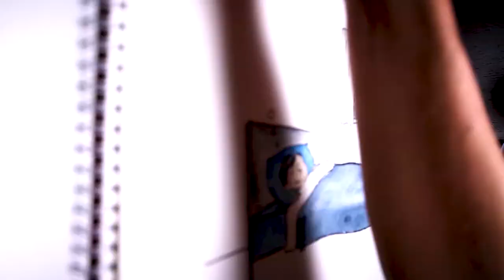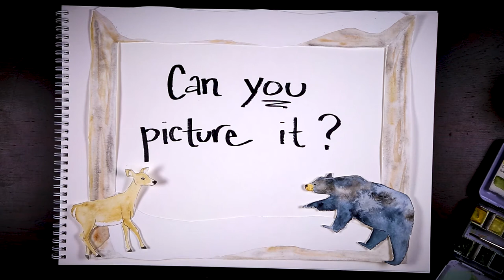Drawing Connections: Yosemite National Park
Why is winter such an important season in Yosemite National Park? Learn more about what happens as winters become shorter and more mild in this third video in the Drawing Connections series.